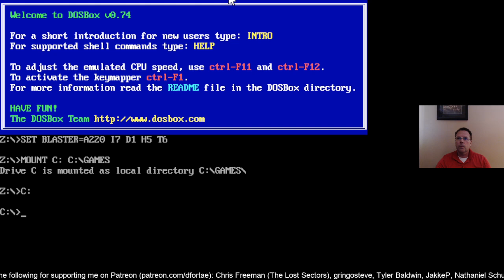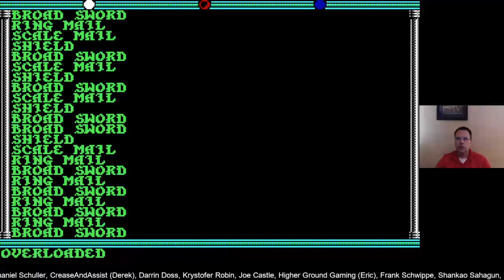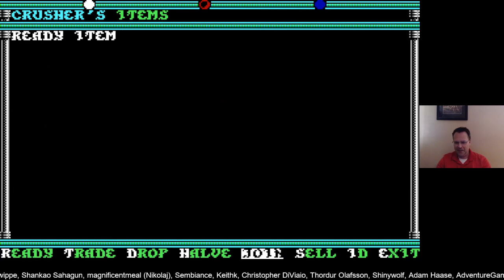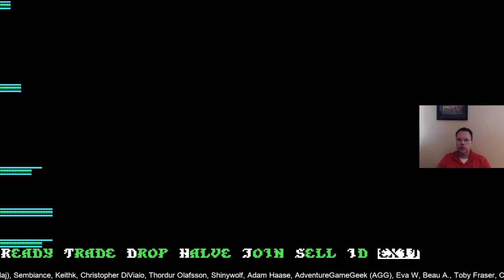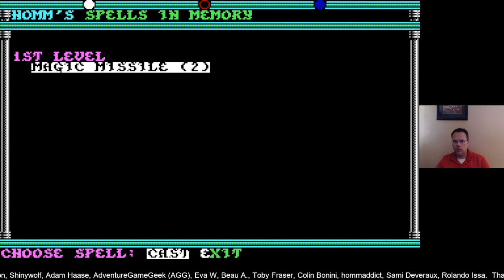Previous Live Stream of AD&D Champions of Krynn (Iron Man) - Part 5